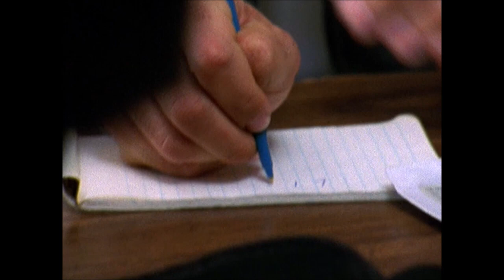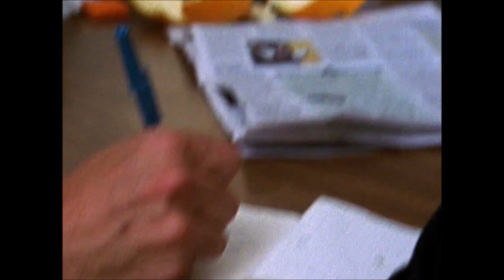The Shield - Goma tries to kill Vic